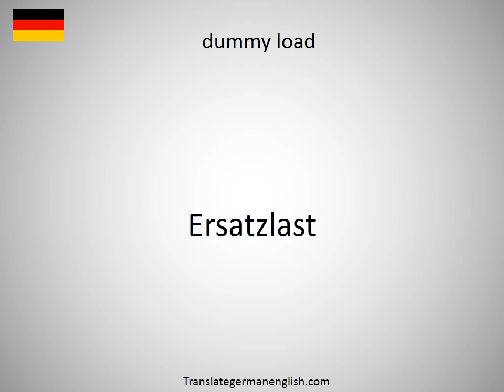How to say dummy load in German?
How to say dummy load in German? Learn the pronounciation dummy load! How to Pronounce dummy load. Expand your vocabulary, learn German words. Practice German online. Use this free pronunciation guide to practice words at a time. Learn German for free. Thank you for viewing, please like or subscribe! hoe om te sê, si të thuash, እንዴት እንደሚናገር, wie sagt man, comment dire, come dire, como dizer, как сказать, nasıl denir, cómo decir, 怎么说, πώς να το πω, hoe zeg je.